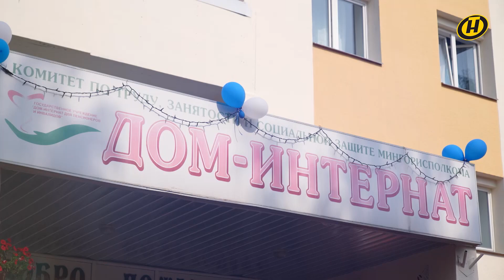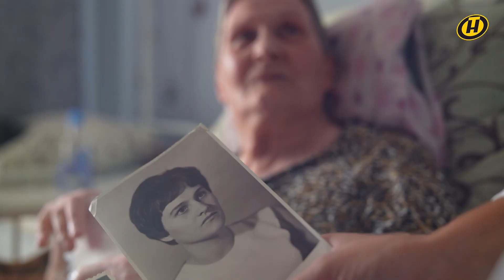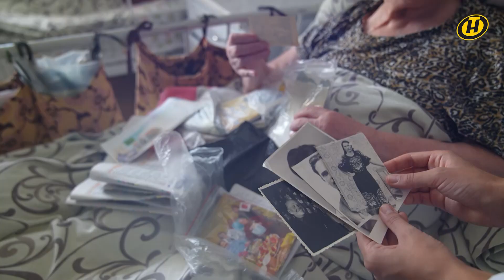Финалистки "Мисс Беларусь" посетили Дом-интернат для пенсионеров и инвалидов | Дневник 31.08.2023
Мир мудрости и мир юности! Два совершенно разных поколения, но столько взаимопонимания. Финалистки конкурса "Мисс Беларусь" посетили Дом-интернат для пенсионеров и инвалидов, хотя жильцы и сотрудники предпочитают называть это место просто домом, а всех постояльцев – одной семьей.

Участницы проекта приехали не просто в гости. Они посетили Дом-интернат с целью сделать что-то полезное, привести в порядок комнаты, вымыть окна и балконы. В процессе оказалось, что это далеко не самое главное! Открытые душой и чистые сердцем, они часто не могли сдержать слез, но вовсе не из жалости, а из восхищения силой духа своих собеседников.